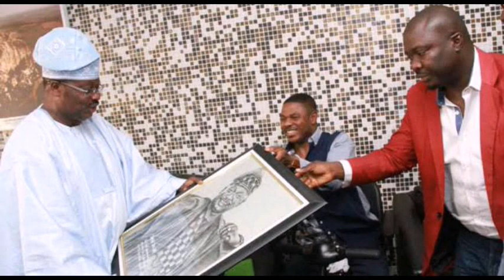FreshFM Ayefele Apologizes to Gov. Ajimobi Over False Allegations of Abattoir (Video)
FreshFM and Isaac Brown Political Circuit